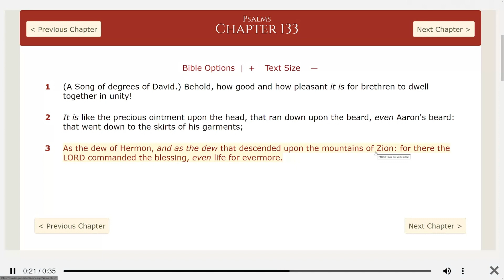Very short reading today, but equally important!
Psalms chapter 133.